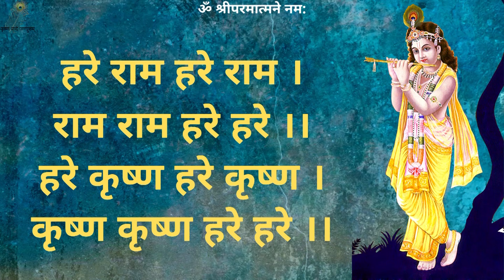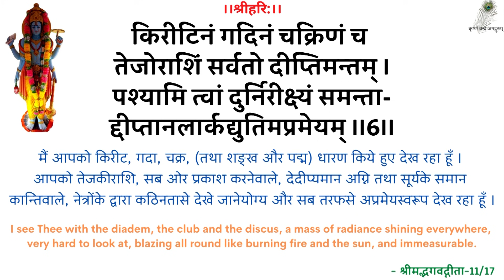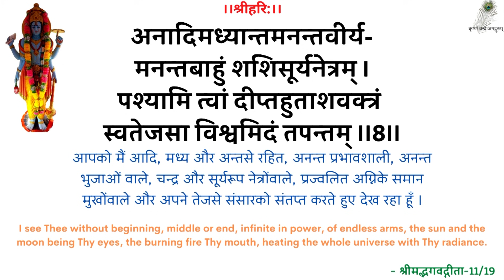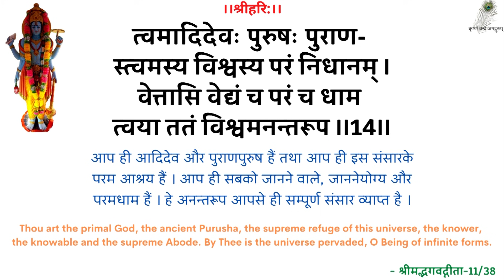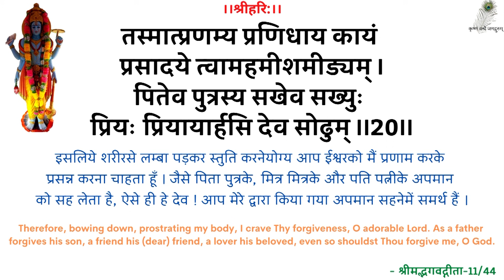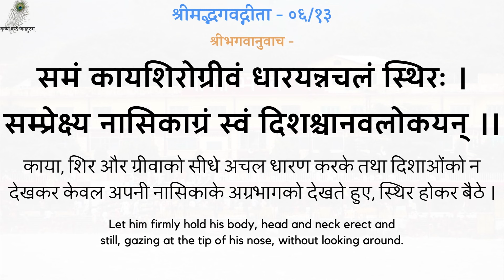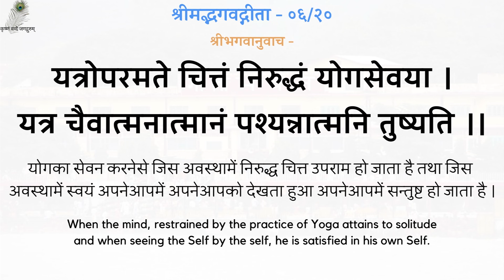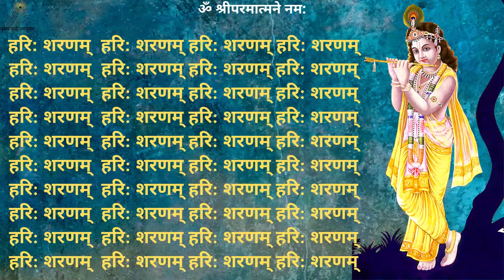SwamiJi P. Pravachan- हम भगवान् के हैं- 19991211_0518 Hum Bhagwan Ke Hai - We Belong To God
00:00 - हरे राम कीर्तन
13:00 - नित्यस्तुति
24:20 - गीता पाठ (अध्याय 06, श्लोक 11-20)
31:04 - हम भगवान् के हैं
स्वामीजी प्रार्थना प्रवचन - हम भगवान् के हैं - श्रद्धेय स्वामीजी श्रीरामसुखदासजी महाराज
SwamiJi Prarthana Pravachan - 19991211_0518 Hum Bhagwan Ke Hai - We Belong To God - Shradhey Swami Shri Ramsukhdas Ji Maharaj

Gita Press
Geeta Press
Gita Bhawan
Gita Bhavan
Nitya Stuti
Swami Ji
Seth Ji
Bhai Ji
Pad Ratnakar